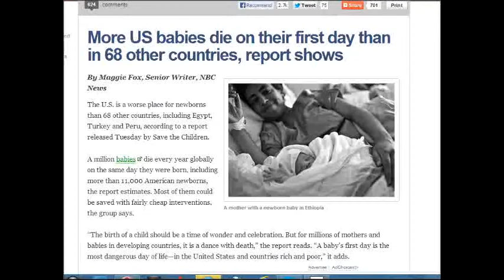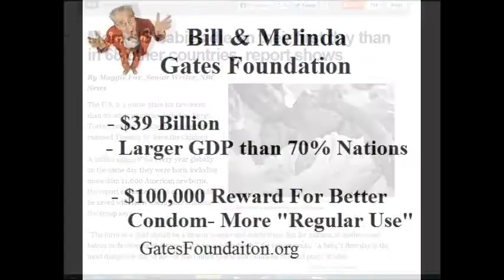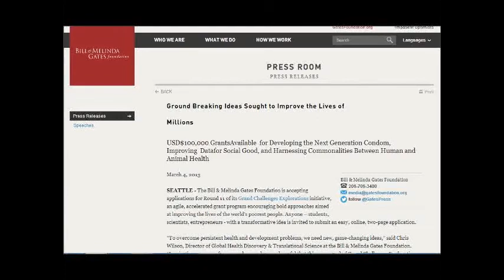Get $100,000 From Bill Gates For Your Condom Idea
lesko free radio